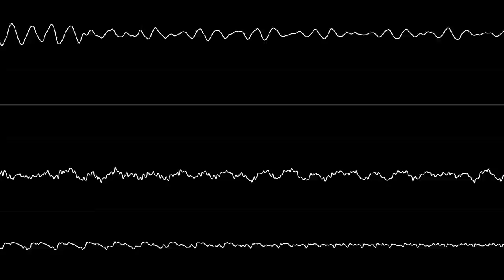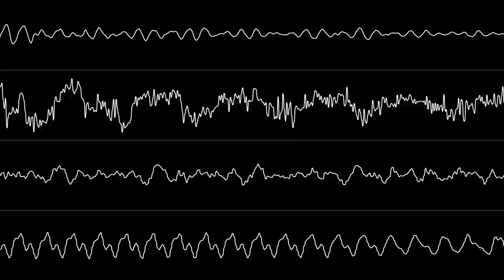“Toy Story (MD/Genesis) - Main Menu & Credits” (Amiga MOD) [Oscilloscope View]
NONE OF THE MUSIC IN THIS VIDEO IS MY OWN. By Allister Brimble, Andy Blythe, and Marten Joustra. Covers songs from the original movie soundtrack composed by Randy Newman.

The sampled DAC tunes from the Toy Story Mega Drive/Genesis game are actually Amiga ProTracker (MOD) files. This video showcases the songs played on (emulated) Amiga hardware, with the channels fully separated.

Tracks:
0:00 / Main Menu (Strange Things)
1:23 / Credits (You've Got a Friend in Me)